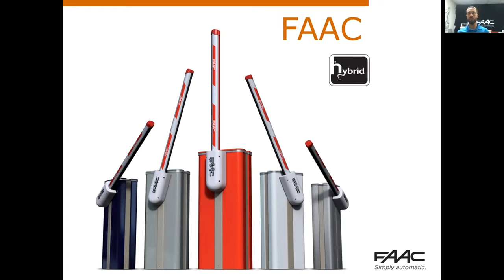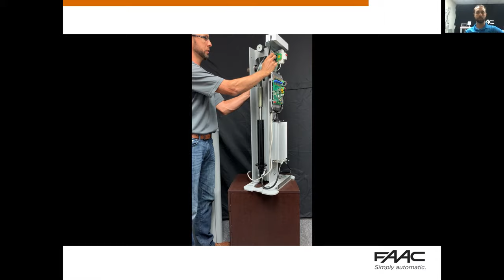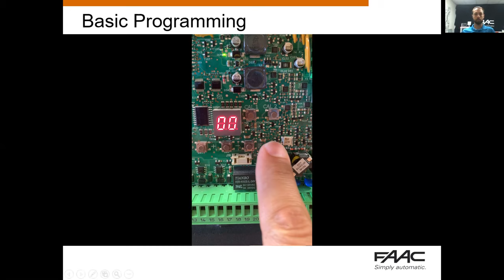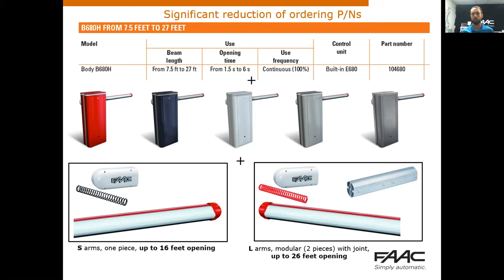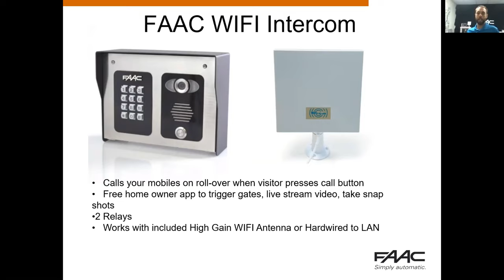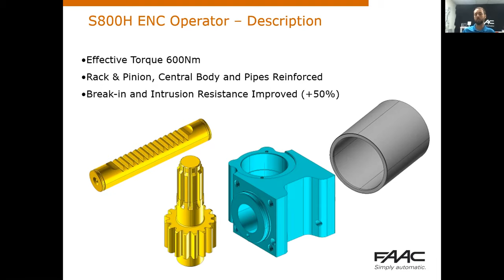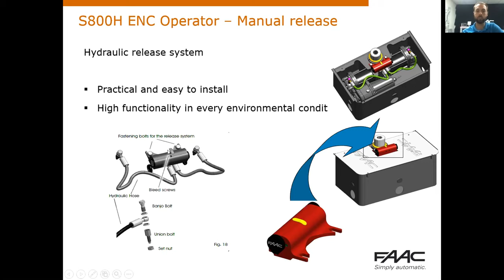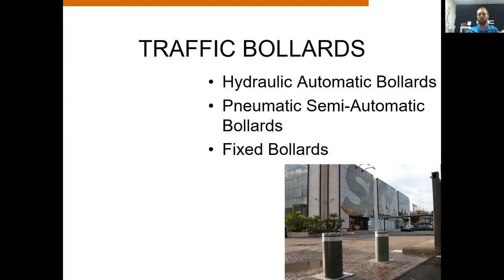FAAC Webinar 9-2-20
Encon Electronics Presents: FAAC
Join us as Matt Rupard discusses and shows how to set up FAAC Barrier operators. He also goes over their other product offerings such as.